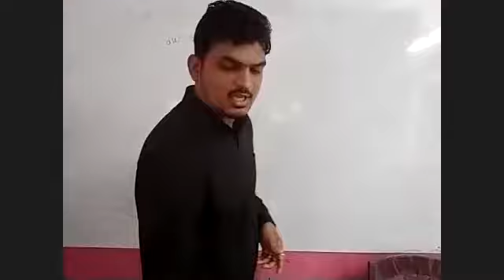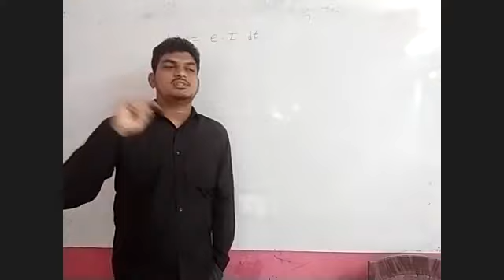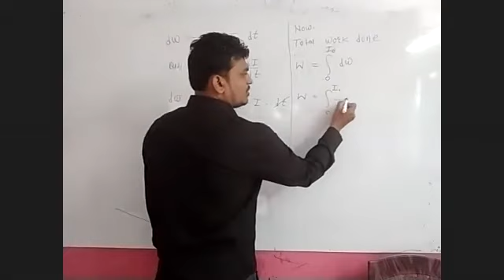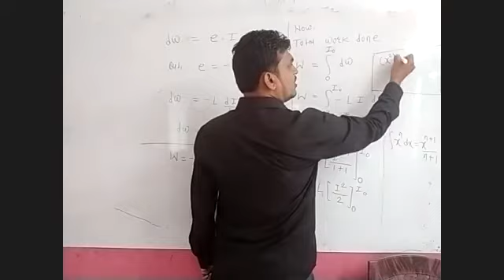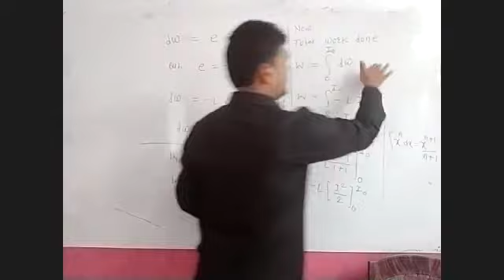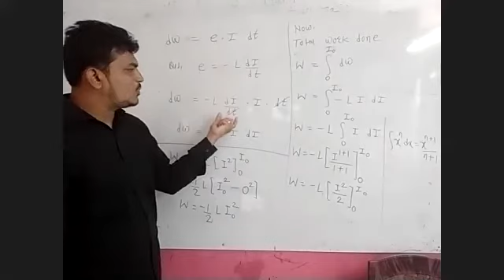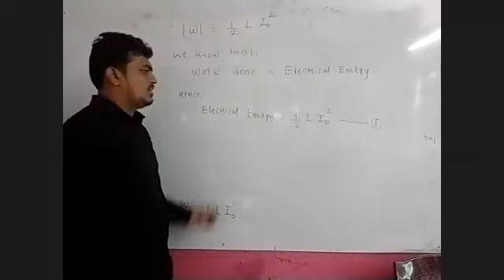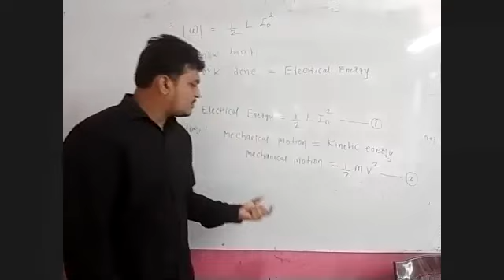Relation between Electrical Energy and Mechanical Motion